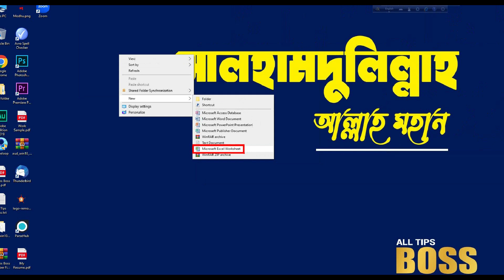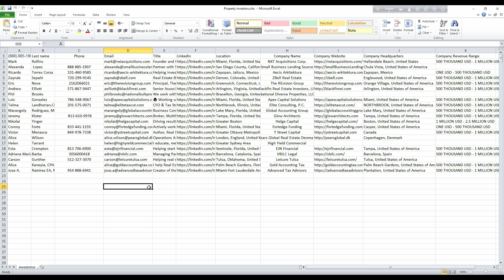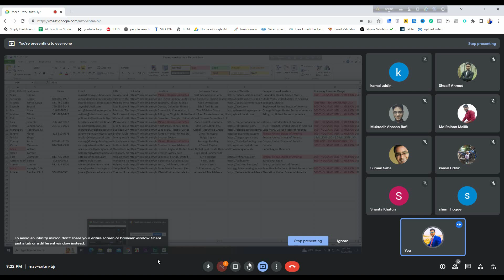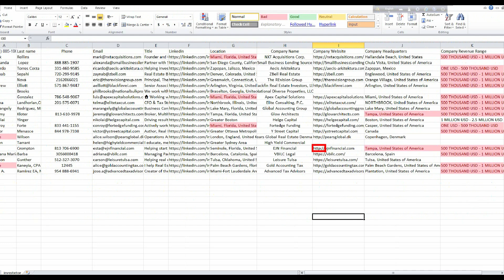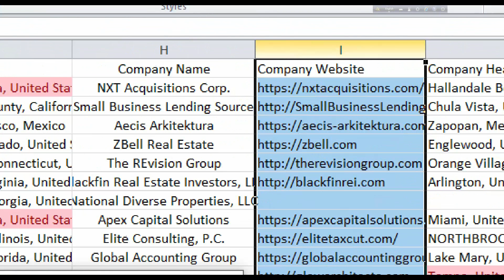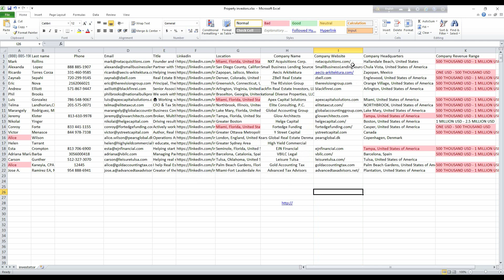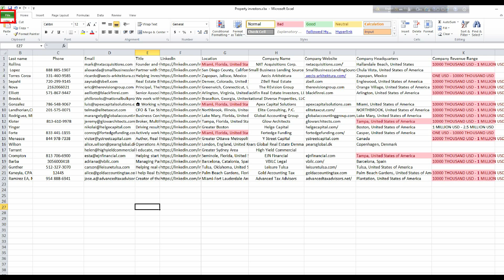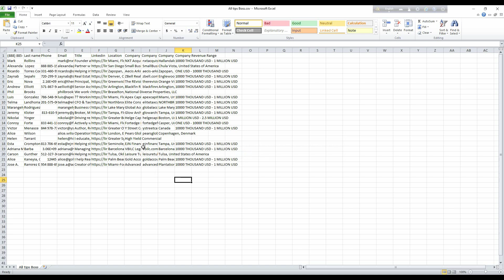এবার পানির মত সহজ নিয়মে । Data Entry Basic to Advance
🙏🏻ভিডিওটি অবশ্যই শেয়ার করে অন্যকে শিখতে সহায়তা করবেন । কথা দিবেন যে আপনি শেখার পর অন্তত দুইজনকে ফ্রিতে শিখাবেন ।

😍ধন্যবাদ😍
আনিসুল হক রাজু